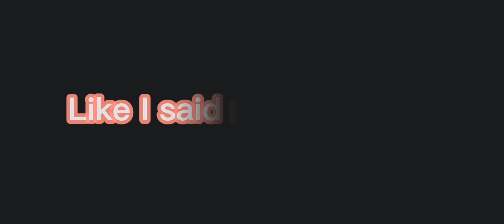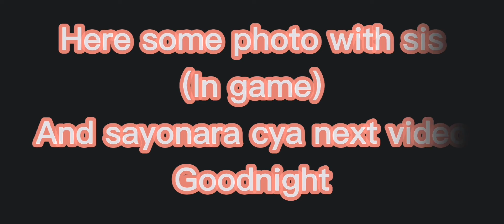Nothing​ just​ me​ and​ my​ sis​ play​ Roblox​(Obby)​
Goodnight​ and​ Good afternoon  and​ Goodmorning​ for​ someone​✨